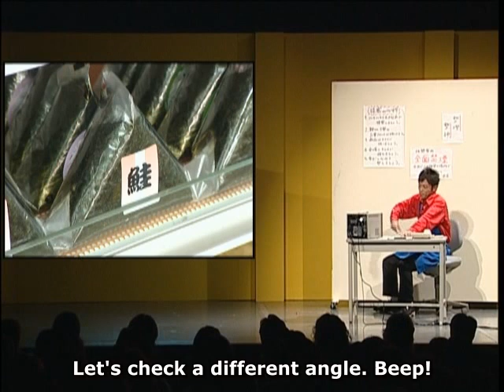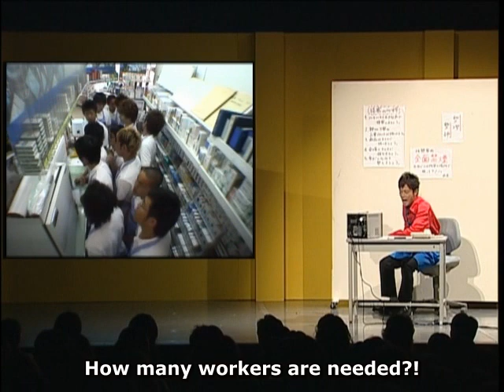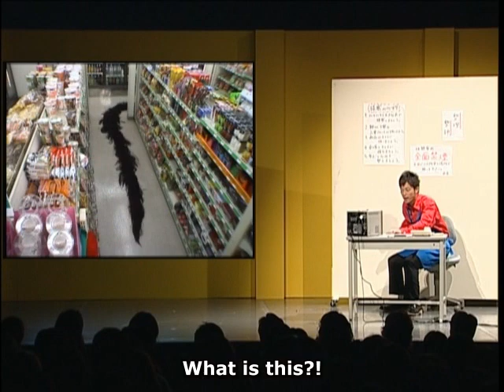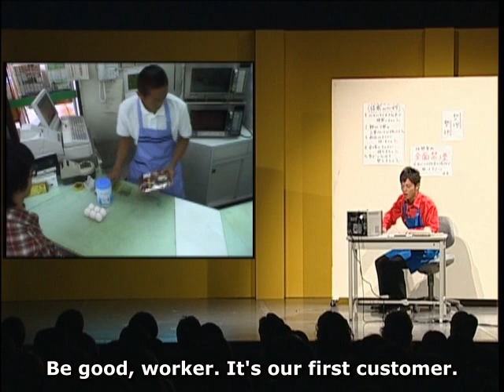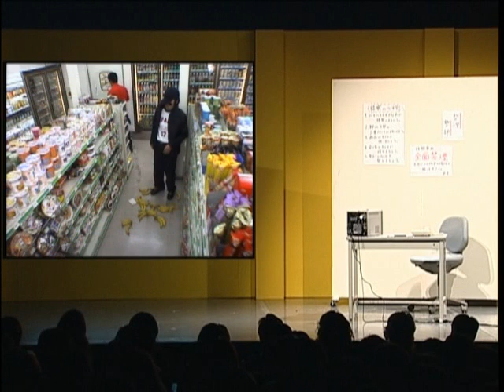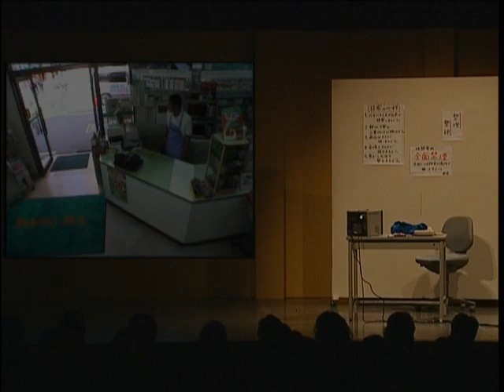Netajin Surveillance Camera - Jinnai Tomonori